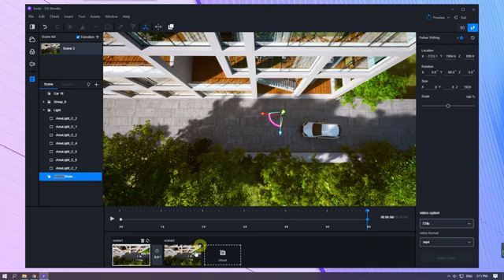D5 Render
Render Animation